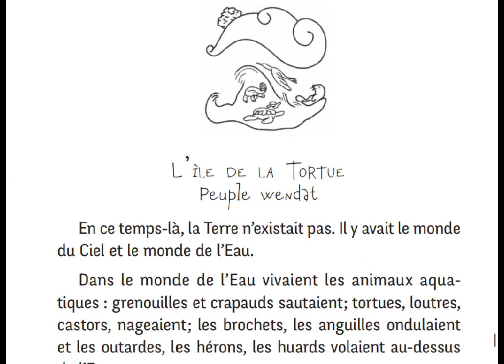Contes et légendes des Premières Nations du Québec, Patricia Sanchez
Issus d’une tradition orale et retranscrits avec le respect de son talent de conteuse, voici sept contes et légendes réunis par Patricia Sanchez.
Invité chez les peuples wendat, kanienehaka et innus, Premières Nations de l’immense territoire québécois, le lecteur découvrira de merveilleux récits peuplés d’animaux fantastiques, évoquant notamment l’origine du monde ou l’invention de la médecine.